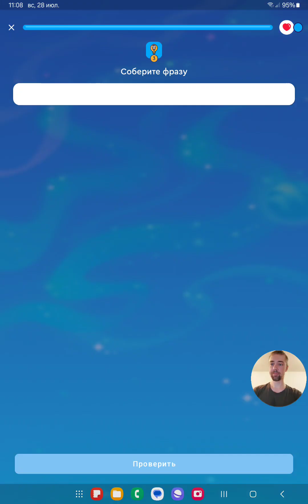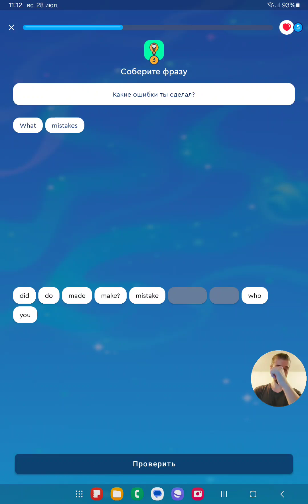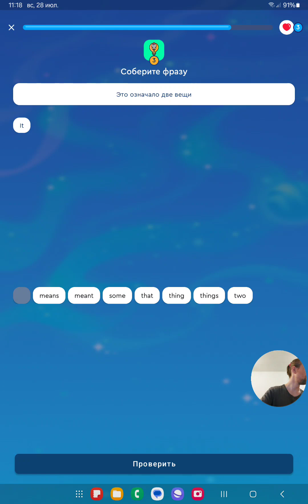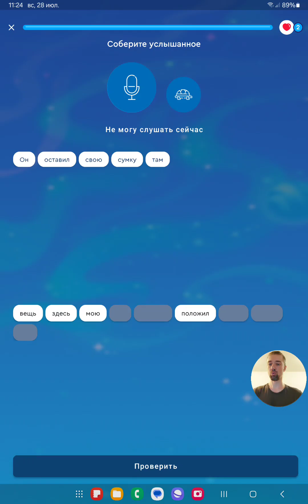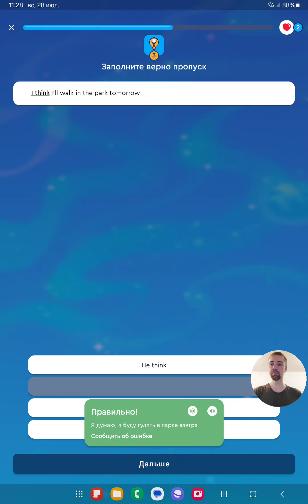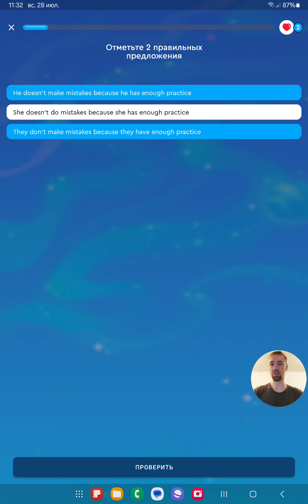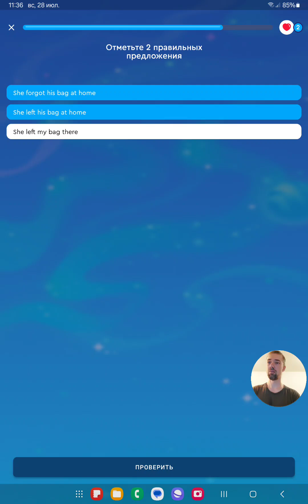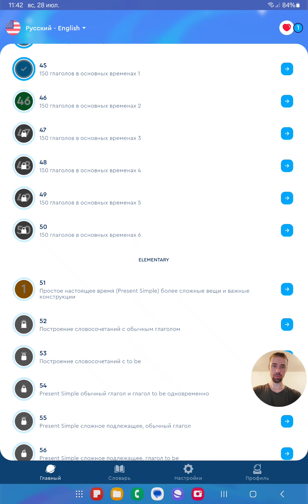English Galaxy 📚 🎓 🗣️ Изучение английского языка #93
Beginner 😀 🤔 Урок 45. Уровень 2